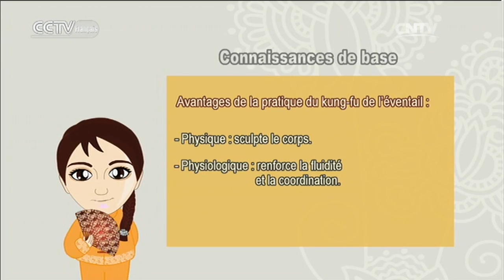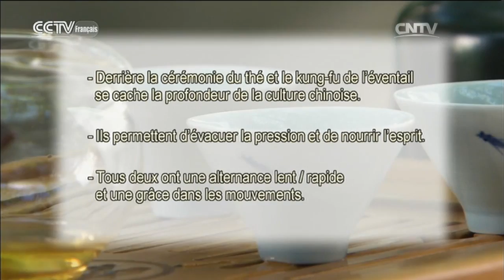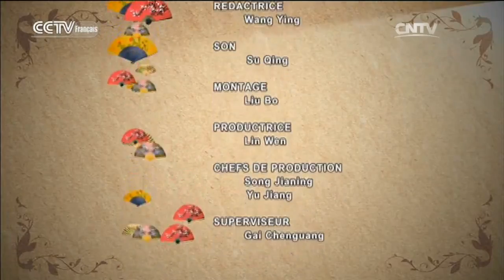Kung-fu 02/20/2016 Kung-fu de l’éventail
Apprenons du vrai Kung-fu chinois avec CCTV-F.